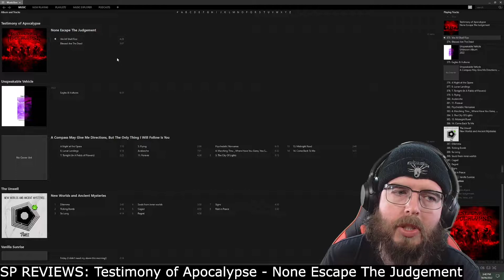Testimony of Apocalypse - None Escape The Judgement albumreview | SP REVIEWS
Sup Shredders! This is an "SP Reviews" of None Escape The Judgement, which is an upcoming album by Testimony of Apocalypse. I really, genuinely enjoyed my time with these tracks. They're heavy, interesting, and they shred.

- OR come along to our SP Fan-Request Livestreams on Sundays!